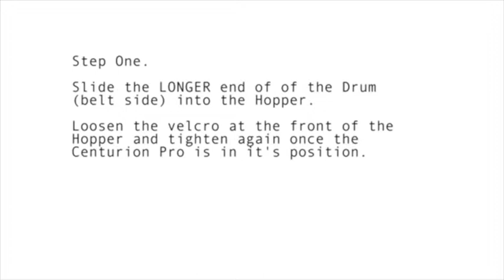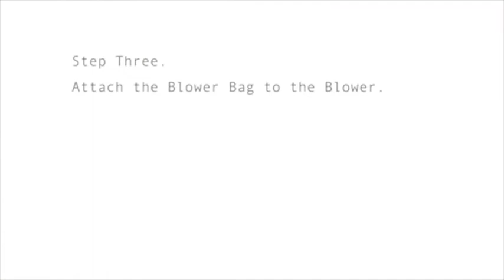Assembling the Complete Unit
Assembling the Centurion Pro Trimming Machine